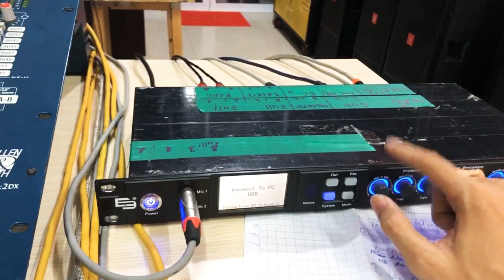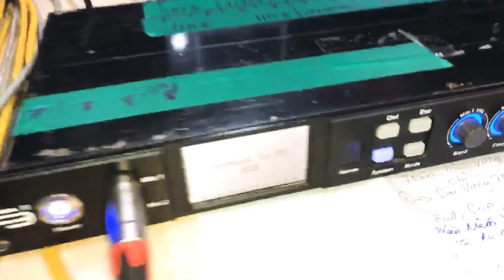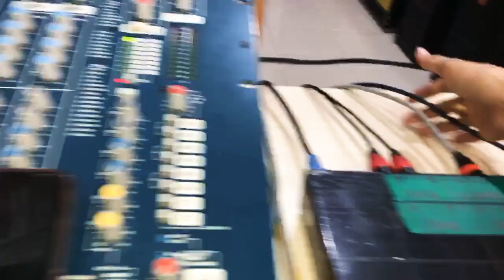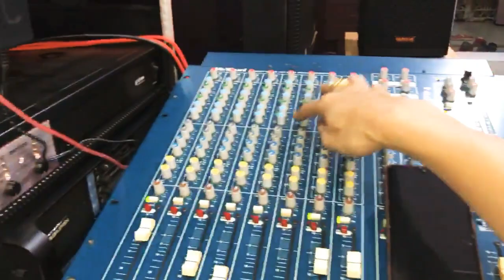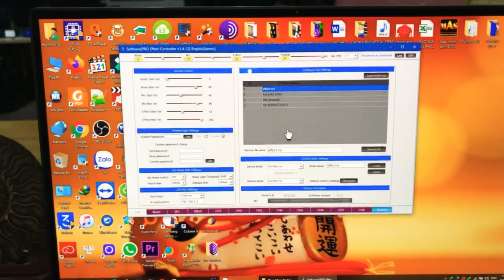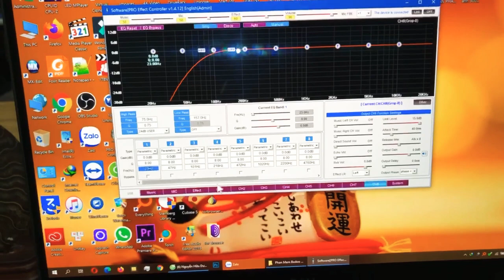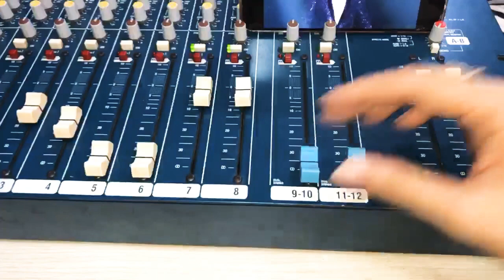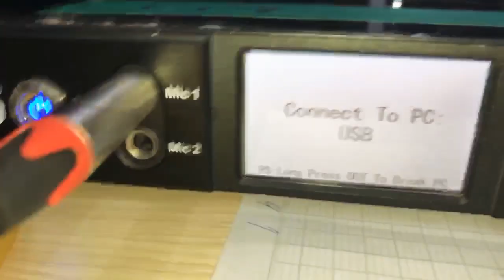Setup Vang Số E3 Z3000 Làm Effect Rời Mixer Cho Khách Cần Thơ | Minh Anh Audio 0938641445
Xem và Demo Sản Phẩm miễn phí tại Showroom ÂM THANH - ÁNH SÁNG MINH ANH AUDIO, Quận 6, TP.HCM
👉Tư Vấn Setup Nâng Cấp và Lắp Đặt âm Thanh ánh Sáng Sân Khấu, Karaoke KTV, Dàn Nhạc Sống, Bar Lounge
Cửa Hàng Minh Anh AUDIO Số 50 đường số 20, phường 11, quận 6 ( Chung Cư Bình Phú 1 ), Phường 11, Quận 6, Thành phố Hồ Chí Minh

Setup Vang Số BFAUDIO K-1000 Plus 5 Chế Độ Siêu Hay cho a Khách Tiền Giang